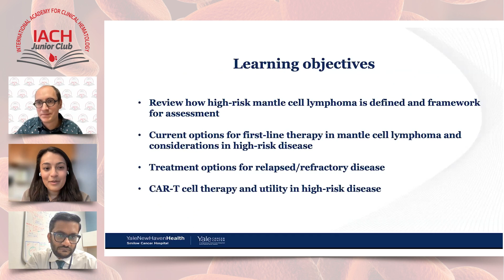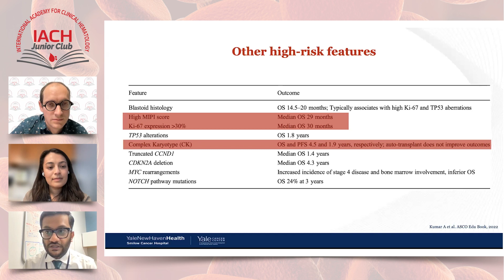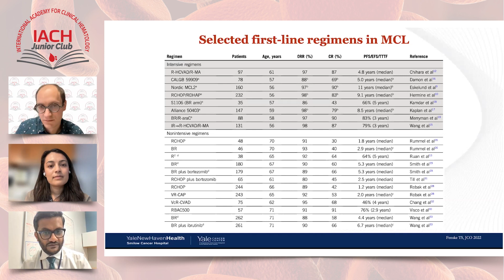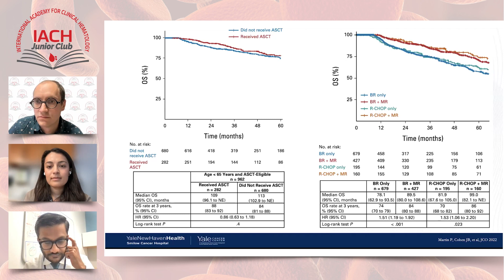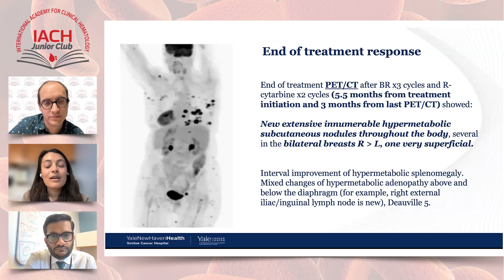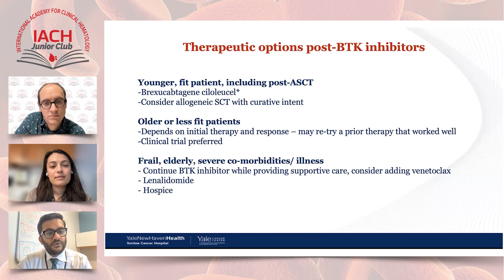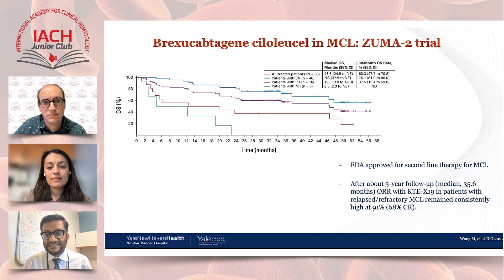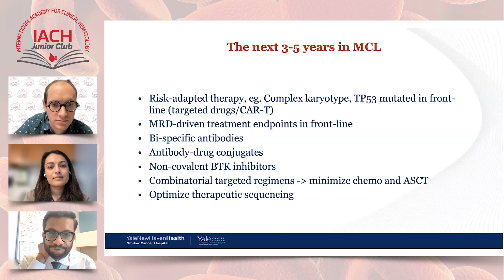Mantle cell lymphoma case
Speakers: Shalin Kothari, Faiza Yasin, Florent Malard